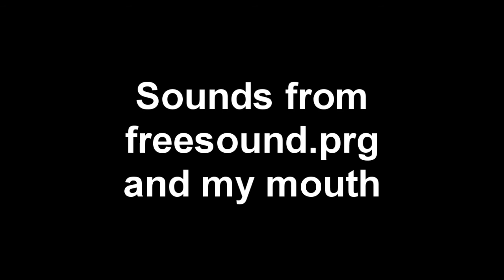Kid Millions Episode #1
Kid Millions hears a knock at the window.